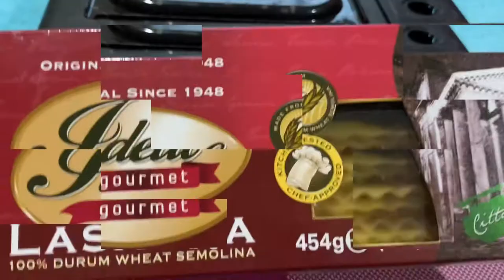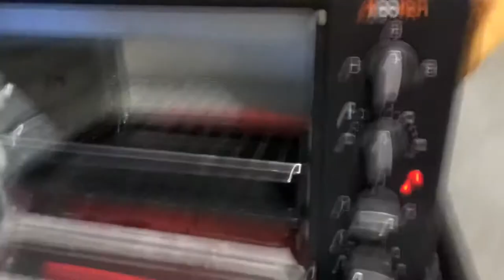CHEESY, MEATY, EASY LASAGNA by Flavie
Red sauce (meat sauce):
2 tablespoons minced garlic
1 large white or red onion chopped
1 kg ground beef (lean with some fat)
1-2 tablespoons tomato paste
3 cups chopped tomatoes or tomato sauce
1 can mushroom sliced
1/2 c parmesan cheese or any cheese of your choice
Season with salt, pepper, white sugar, pepper flakes

Mornay:
1/4 cup all-purpose flour
1/4 cup salted butter
1 liter fresh milk
Salt and nutmeg, to season
1 cup cheese of your choice (mozzarella, parmesan, processed)

To assemble:
7X10 aluminum pan, or any size and type of baking dish of your choice
Grated cheeses— you may use parmesan, cheddar, mozzarella, quickmelt, or any melting cheese l

I hope you’ll feel entertained while watching this video. ☺️😊

All right to the owner of the music used.

Flavie 👩‍🍳

What recipe, road trip or challenge do you want ttto try next? Comments and suggestions are much appreciated👩‍🍳